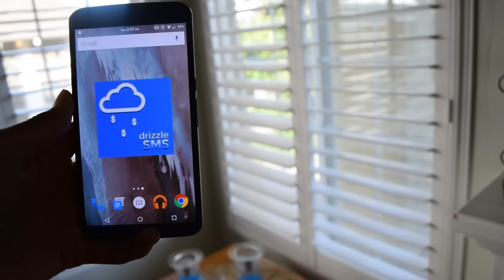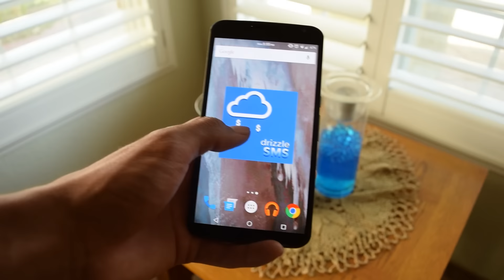Drizzle SMS! Get Paid to Text! [Review!]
A: it helps us get gear and and increase our production quality. We try to only do things that our audience would like but the truth is we try to push out quality videos and this is a way that helps us achieve that.

(⊙.⊙(☉_☉)⊙.⊙) ▏ Social ▏(⊙.⊙(☉_☉)⊙.⊙)

ᕙ( ^ₒ^ c) ▏ FAQ ▏ᕙ(`▽´)ᕗ

▣ What phone do you own?

❝ I own the Nexus 6 by T-Mobile running a custom rom called Euphoria with Android 5.1 R3❞

▣ What's your launcher?

❝ Nova Launcher ❞

▣ Editing Software?

❝Nikon D5300❞

▣ Homescreen Clock Name?

❝It's stock clock but with a CM 12 Theme❞

▣ How do I root my phone?

▣ How do you make the icon on your homescreen so big?

❝ With an application called Giganticon❞

▣ What keyboard do you use?

❝It's regular stock but with a CM 12 Theme❞